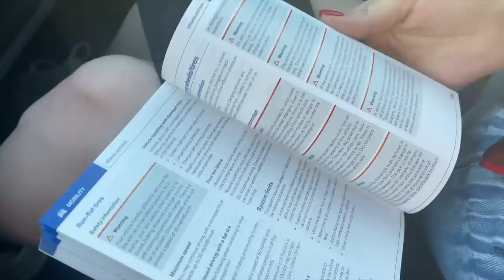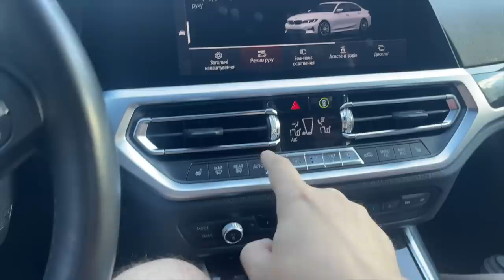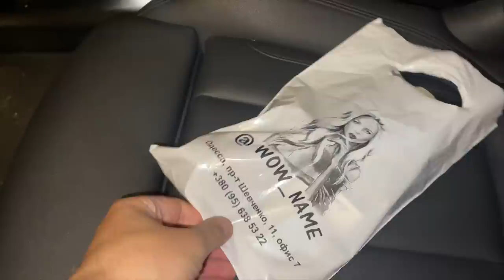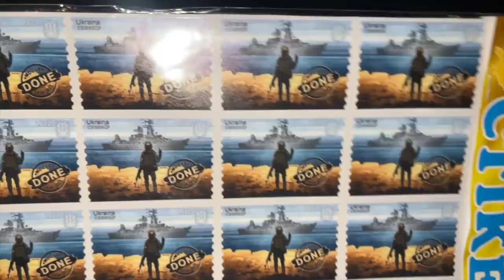ВАГІТНА НІКА РОЗРІЗАЛА СОБІ.....ЩО ТРАПИЛОСЬ В УКРАЇНІ ВЛОГ